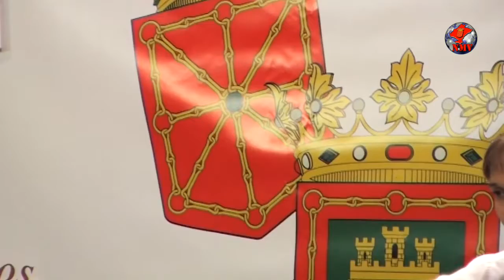IV Memorial Jesus Molviedro - 03/12/2015 - Categoria adultos solistas